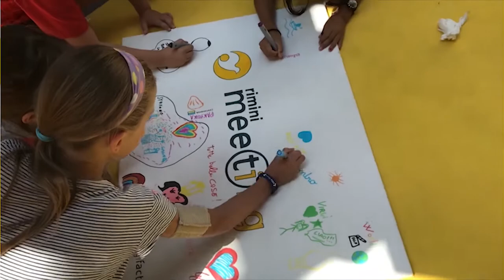Progetto AgiFactory ‘La Tela della comunicazione’ - Meeting Rimini 2018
Quest’anno l’agenzia giornalistica AGI, oltre a seguire il Meeting sulla base di una collaborazione ormai storica, ha inviato alcuni membri del team di AgiFactory, la nuova divisione dell’Agenzia che si occupa di corporate communication.

Coniugando i valori e lo spirito della manifestazione, AgiFactory ha messo a disposizione dei partecipanti una ‘Tela’ sulla quale scrivere o disegnare la loro ‘idea’ del Meeting.

Ogni contributo è stato ripreso e montato in tempo reale. Il risultato è questo video. Un piccolo dono al Meeting e ai suoi partecipanti per ricordare l’evento.

Grazie ad AgiFactory!